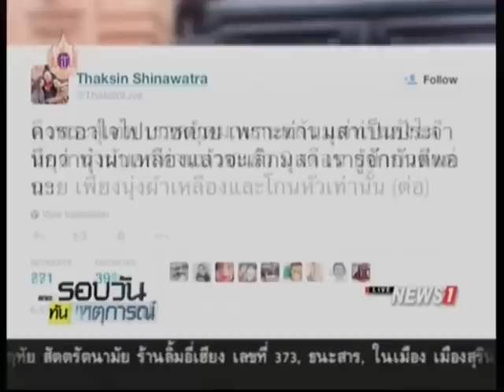รัฐบาลยืนยันคาร์บอมสมุยเป็นเรื่องการเมือง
2015/04/16 รัฐบาลยืนยันคาร์บอมสมุยเป็นเรื่องการเมือง